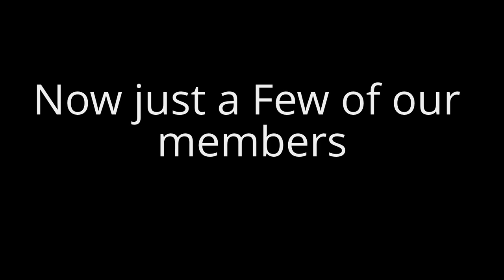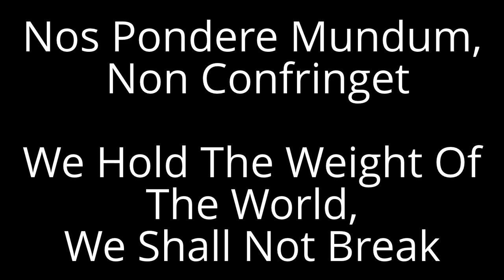Meet the Clan ATLS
We always looking for  people

video made by madlightnig